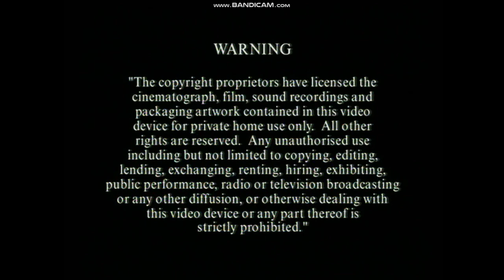Thomas & Friends UK DVD Menu Walkthrough: The Lion of Sodor